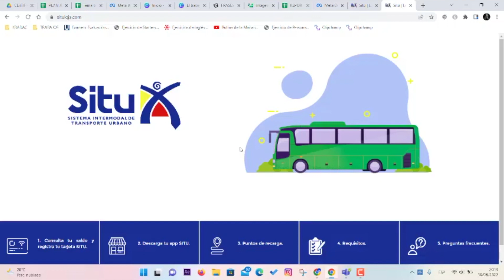APLICATIVO SITU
NOTICIAS 🎥 || Conozca cómo acceder a la aplicación SITU y los servicios de información que ofrece a los usuarios del transporte urbano, para que pueda movilizarse con facilidad a sus diferentes destinos.